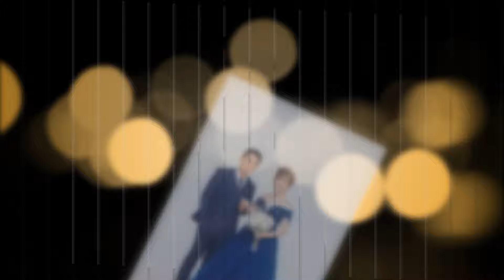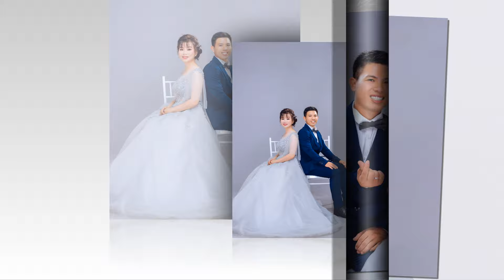HAPPY WEDDING "MINH HUY - THANH THÚY"